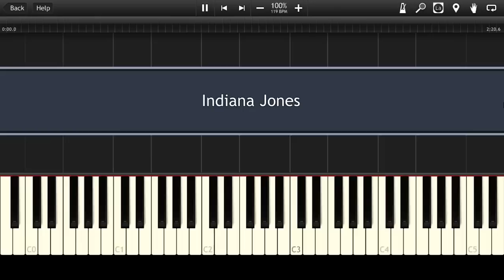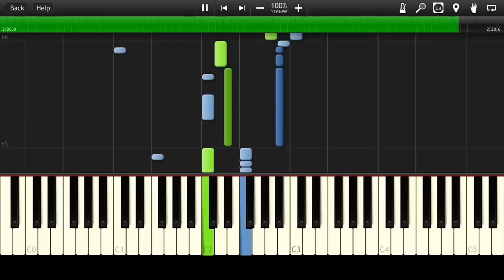Indiana Jones - Main Theme [Piano Tutorial] (♫)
How to play Piano Cover Indiana Jones - Main Theme (Instrumental MIDI + Synthesia) MIDI Instrumental Synthesia Tutorial

➫ Other Popular Songs ♬: 1Mlizc
☛Download .MIDI file ☊: 1Mq7DN
✔Download piano sheet / piano notes / .PDF: 1Mq7QQ